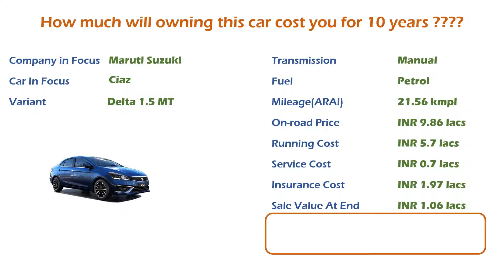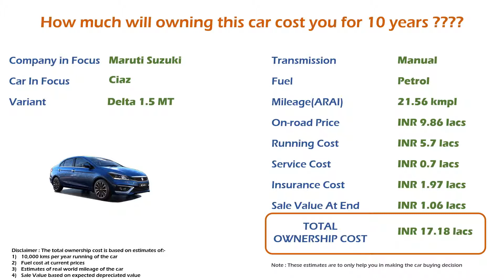Maruti Suzuki Ciaz (Delta 1.5 MT) Ownership Cost - Price, Service Cost (India Car Analysis)